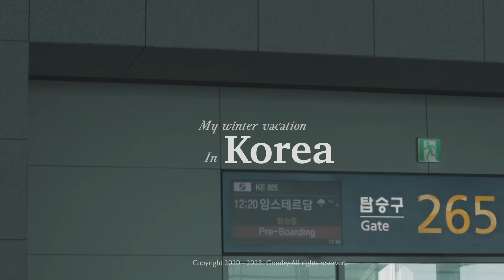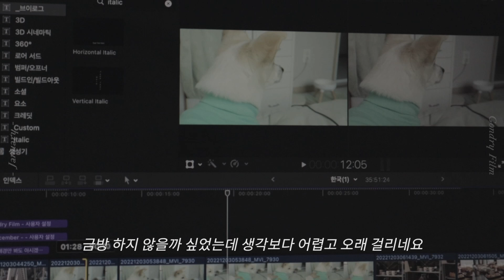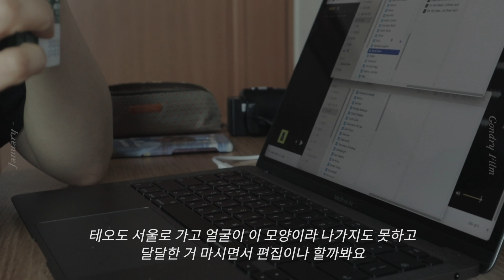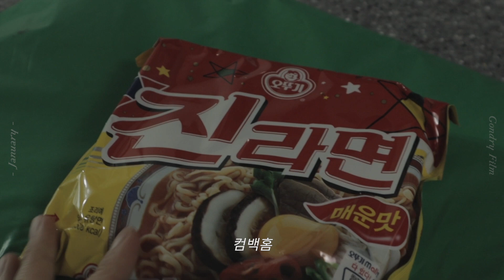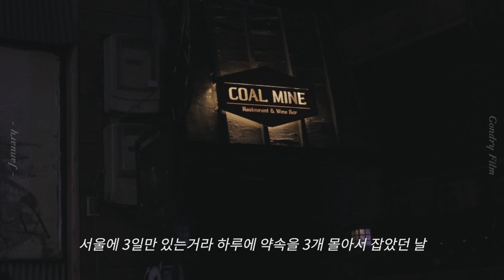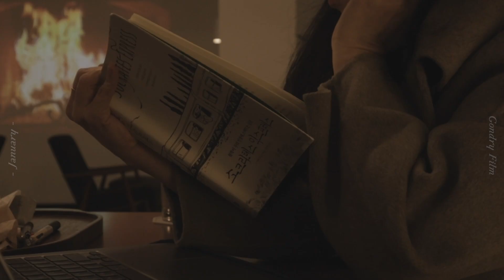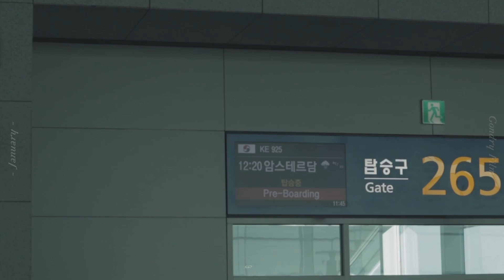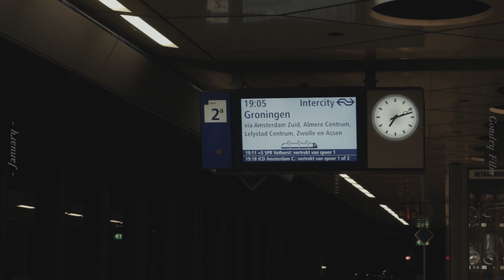겨울방학(4) / 편평사마귀 레이저 받고 요양하다가 서울 가서 하루에 약속 세탕씩 뛰고 출국하는 브이로그, 한국 일상 vlog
여러분 드디어
겨울방학 마지막편을 들과 왔어요!
12월 일상은 세 편이었는데 1월은 거의 집에만 있었더니
영상 하나로 끝이네요 ㅎㅎ

아무튼 우여곡절이 많았지만 저는 집에 잘 돌아왔고요
불과 지난 달의 일인데 무슨 전생의 일처럼 아득하게 느껴져요
아빠도 일단은 잘 회복하시는 중이랍니다

저는 그럼 다시 네덜란드 일상으로 얼른 돌아올게요
쌀쌀한 날씨에 감기 조심하시고
다들 2월 마무리 잘하세요🫶🏻

1080p로 설정하시면 더 선명하게 보실 수 있어요

링크를 통해서 가입하시면 두달 무료 혜택을 얻으실 수 있어요!

Sweat On Me(Jazz Version) - Hara Noda
Bustle in the Crowd - Sleepaway Camp
Nice and Easy - Louis Adrien
Fishbowl - Collin Lim
Every Step of the Way - Scott Panther
Brighter - Stonekeepers

Camere : Canon m200
Edit : Macbook m1 Air / Final Cut Pro